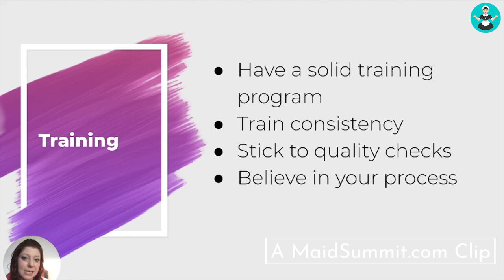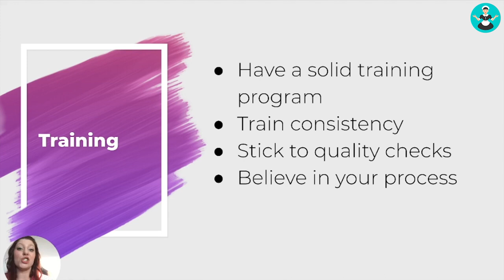Train Your Cleaners Properly to Avoid Headaches - with Courtney Wisely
This is usually the #1 issue that maid service owners have. Not having a solid training program.

Maid Service expert Courtney Wisely tells you how a training program that is organized and uniform can help you prevent issues in your business.

Courtney is the founder of Rescue My Maid Service and the Chief Strategy Officer at ZenMaid.